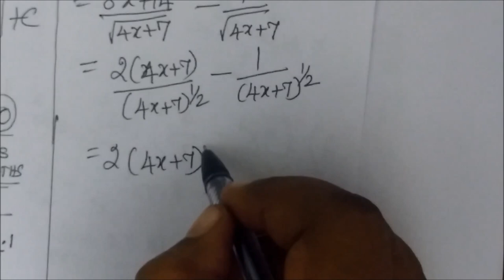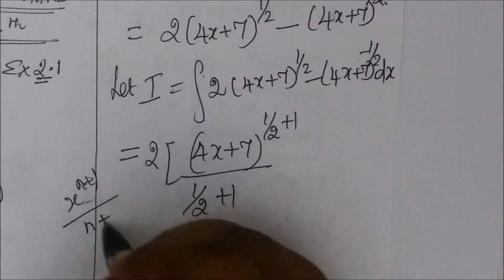12-BM Ex- 2.1-5 Integral calculus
12th B Maths  Ex- 2.1-5 Integral calculus @Gomathidharmarajan
12thவணிககணிதம் தொகைநுண்கணிதம்